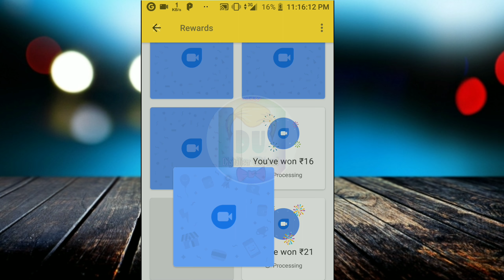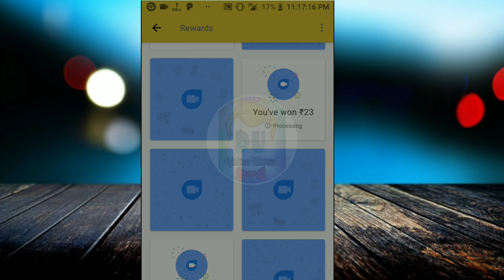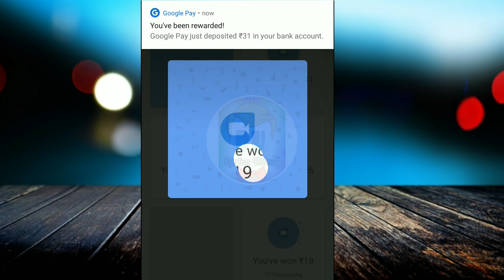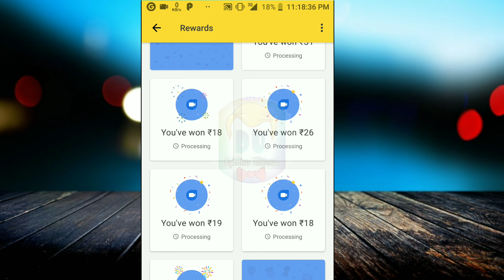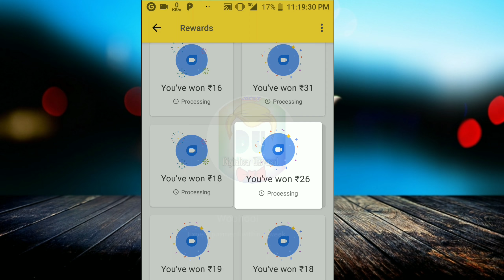Live 27 Google duo scratch card scratched || Tez || Google Pay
Offer expired now
But you can enjoy other offers of google pay